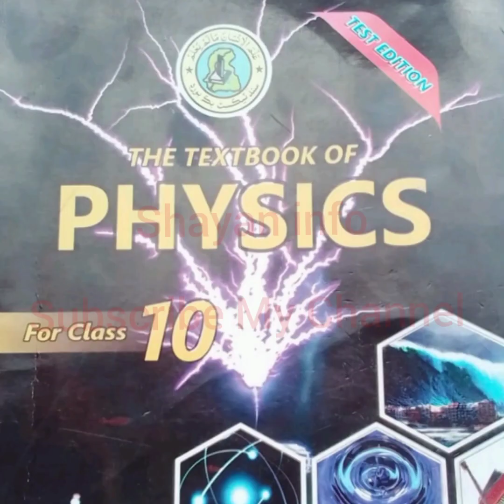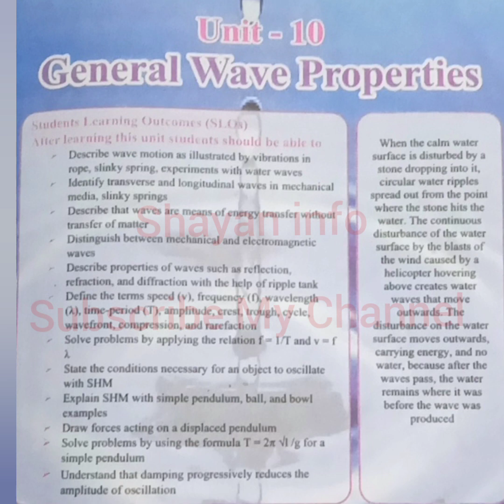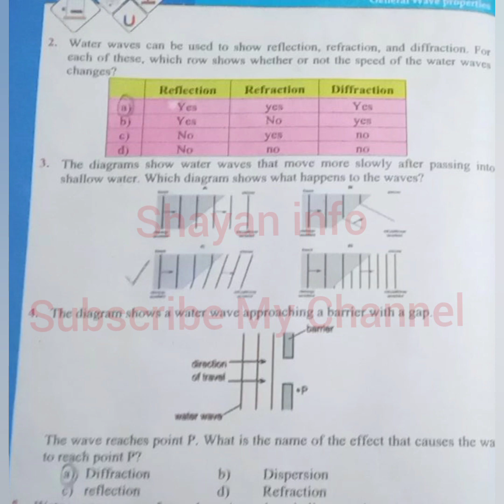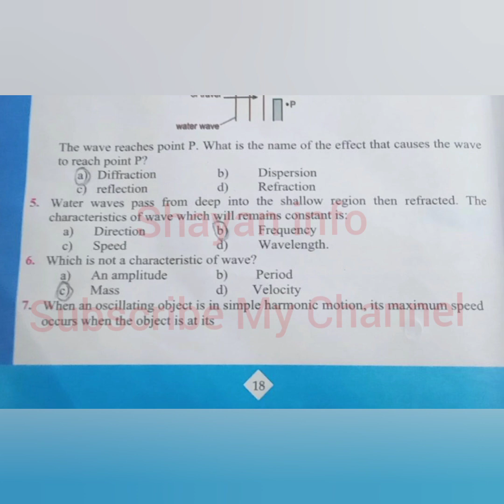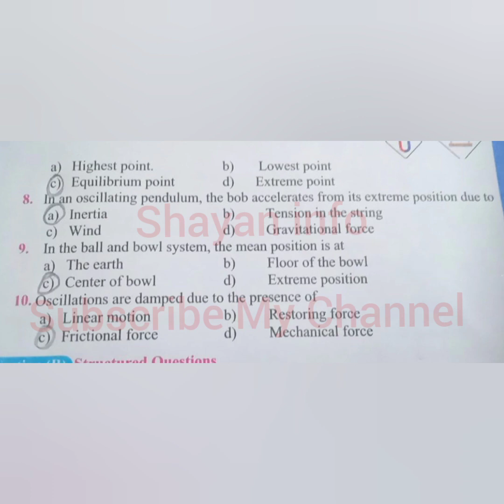Physics Class 10 New Book Chapter 10 General Wave Properties Explaination With MCQS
Physics Class 10 New Book Chapter 01 General Wave Properties Explaination With MCQS
class 10
chapter 10